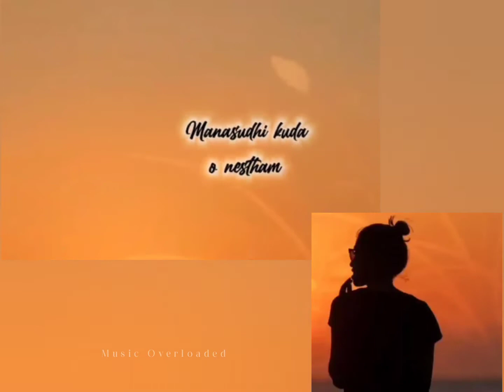Andhamtho Pandhem Vestha || Maha Maha || telugu whatsapp status || Manthra | Charmi